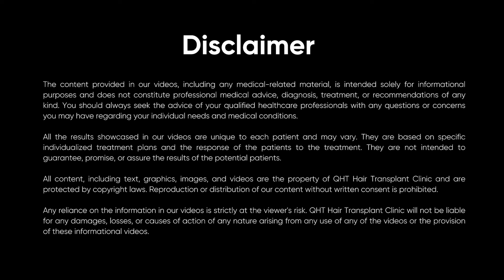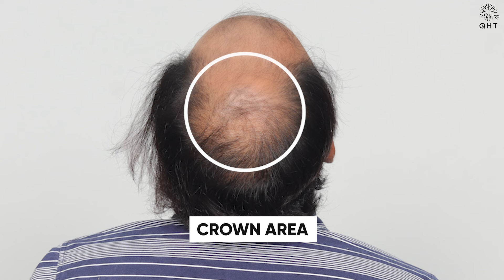Hair Transplant in Kota | Best Results & Cost of Hair Transplant in Kota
QHT is now another name of trust & guaranteed satisfaction when it comes to hair transplant in Kota. Our expert team surgeons & clinical staff have done more than 15 thousands successful surgeries. We are well equipped with ultra-modern instruments & amenities to deliver extra-ordinary results. QHT is one of the premier Hair Transplant clinic in India, having world class infrastructure and changing life's of many patients.

If you are looking for best hair transplant in Kota we will be happy to serve you.